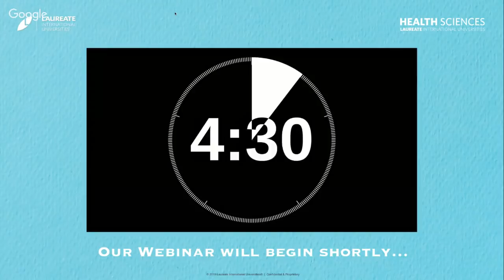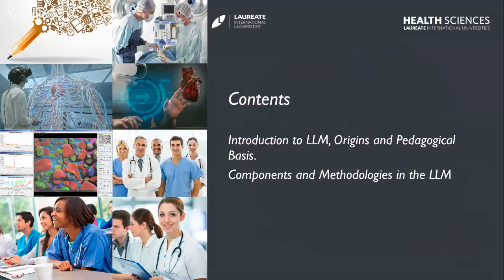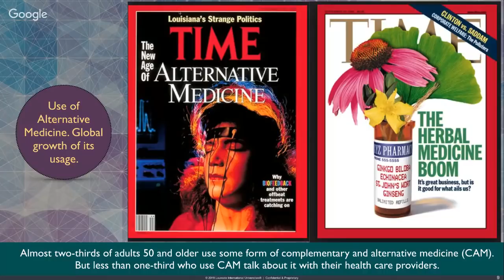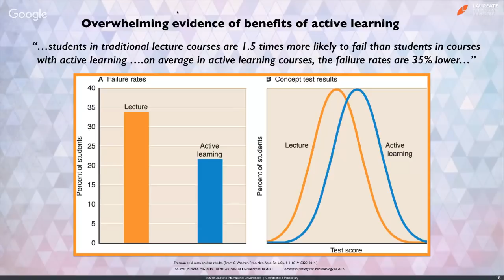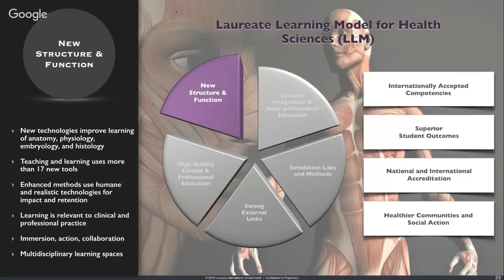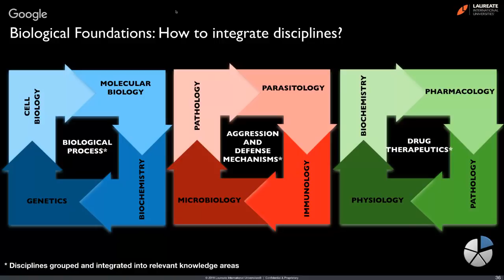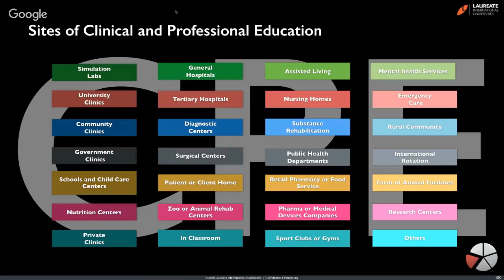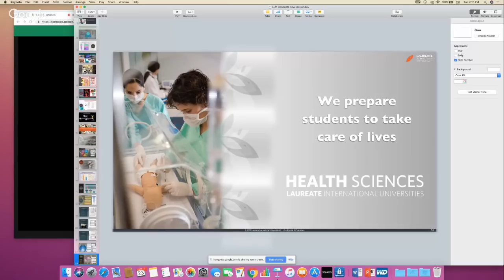Laureate Learning Model (LLM) Concepts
In this Webinar, Dr. Francisco Gutierrez, Senior Vice President for Medicine and Health Sciences, presents the core concepts of Laureate Learning Model for Health Sciences (LLM). This is an innovative learning model that has changed the way that students in the health sciences have been trained in different countries around the world in Laureate institutions.